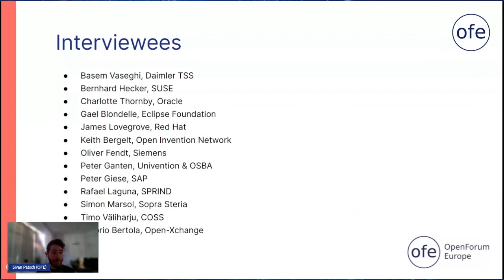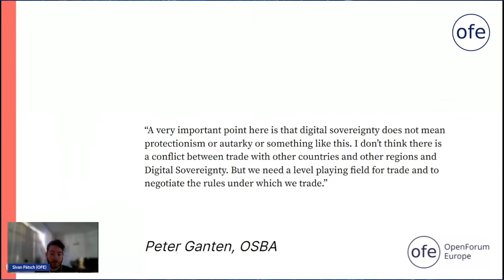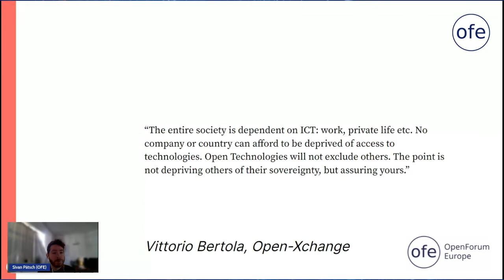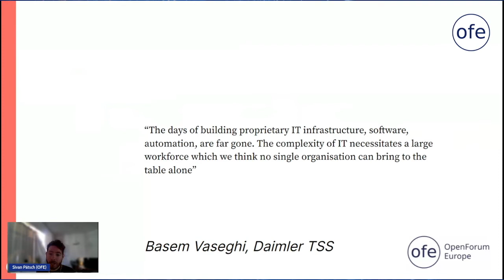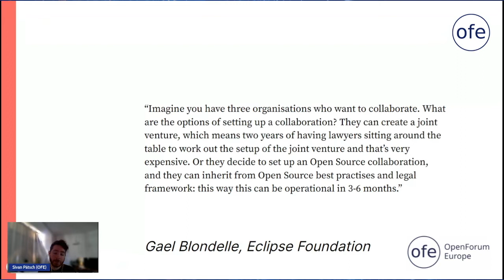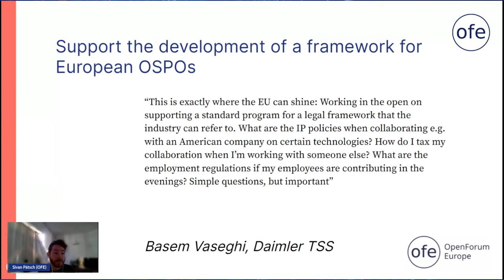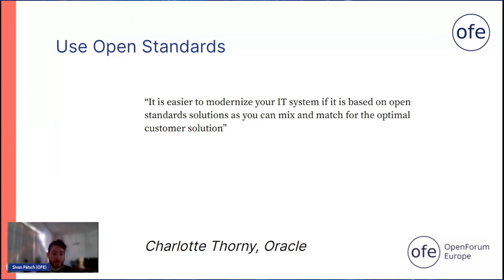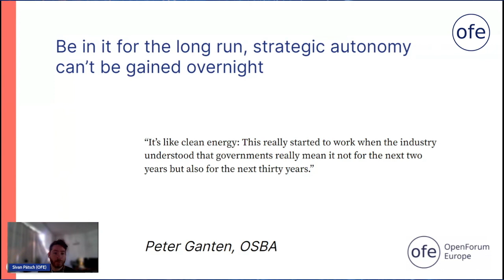Welcome and Presentation of OFE's Policy Paper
An interconnected and open technology sector in Europe would provide the continent with cutting-edge, competitive solutions; well-paid jobs; and a turnover that contributes to Europe’s tax base and public welfare. As digitalisation and decarbonisation continue worldwide, an open technology sector would provide a strong geopolitical position, that allows Europe to set global technological standards, promote European values, as well as, maintain and grow Europe’s economy.